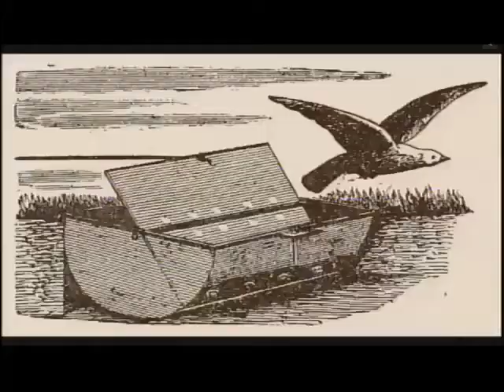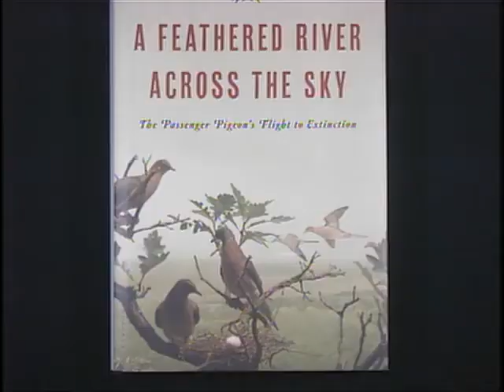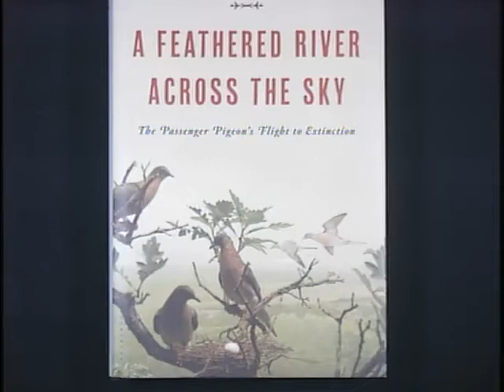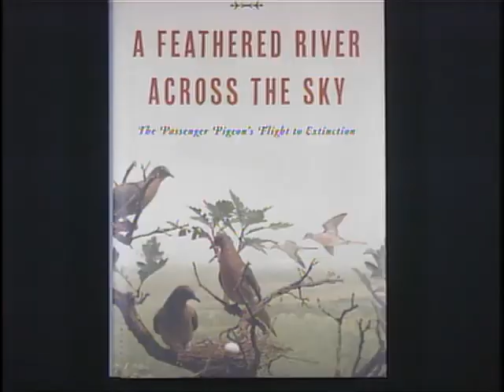Joel Greenberg, David Blockstein, David Mrazek USFWS interview: From Billions to None documentary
The Joel Greenberg, David Blockstein, and David Mrazek USFWS interview on their PBS movie From Billions to None: The Passenger Pigeon's Flight to Extinction based on A Feathered River Across the Sky: The Passenger Pigeon's Flight to Extinction. Interviewed by Mark Madison